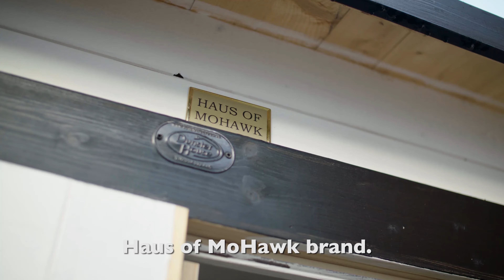First Trust Bank